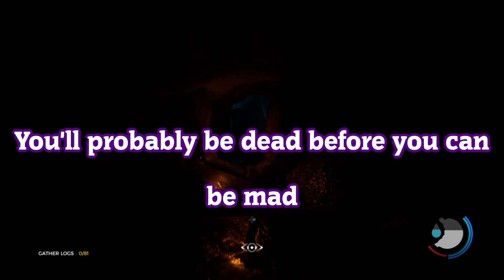We Sh&T Ourselves | The Forest | #06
Today Cyber and David continue to explore the incredibly scary cave they found beneath The Forest, where they're not alone, and not everything is as human and explainable as they thought.